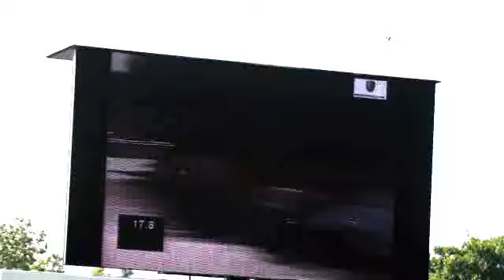Mclaren-Mercedes MP4/13 3.0-litre V10 1998 - Nick Heidfeld